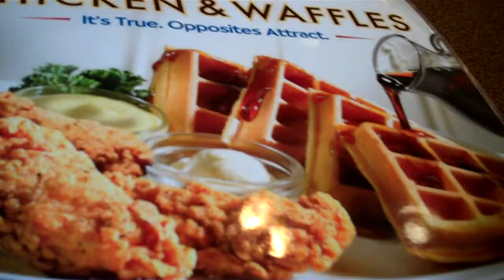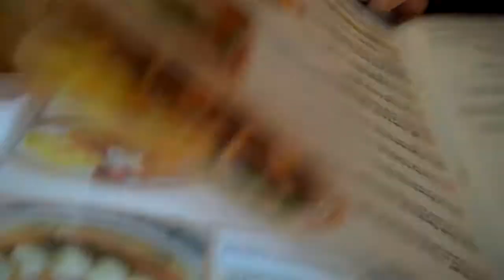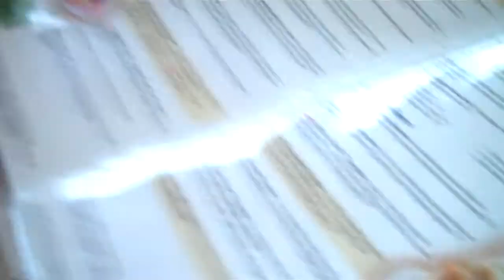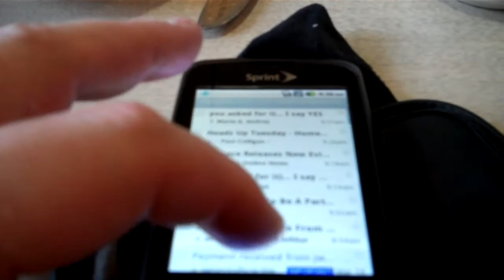BIRTHDAY AT IHOP!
A Birthday breakfast at the International House of Pancakes. Birthdays are more fun with there is a lot of good food involved. Nom, nom, nom!